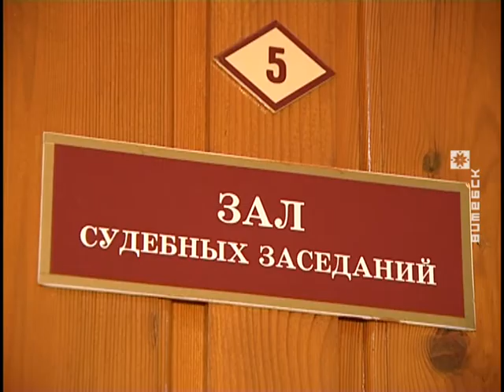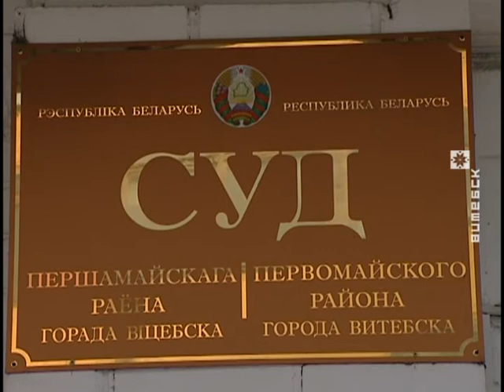Крымінальная справа па факце жорсткага абыходжання з жывёлай (02.03.2018)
Абвінавачваемая выкінула сабаку з балкона восьмага паверха. Ад падзення на зямлю жывёла загінула.  Гэта гісторыя ў канцы 2017-га ўскалыхнула грамадскасць, прычым не толькі аматараў чатырохлапых. Як установіць пазней следства, прычынай такой жорсткай расправы стала тое, што сабака з чалавечай мянушкай Віта пашкодзіла прадметы хатняга ўжытку. Акрамя таго неаднаразова, кажучы юрыдычнай мовай: «парушала санітарныя нормы ў кватэры». Пацвярджаюць гэта і блізкія падсуднай. Па справе яны праходзяць як сведкі. Да студзеня 2015 года артыкул «жорсткае абыходжанне з жывёламі» прадугледжваў толькі адміністрацыйную адказнасць. Зараз нормы унесены і ў Крымінальны кодэкс. Падсуднай пагражаюць грамадскія работы, штраф ці выпраўленчыя работы тэрмінам да года.